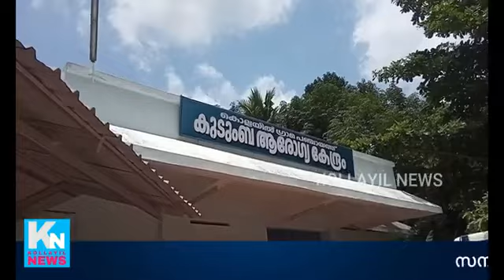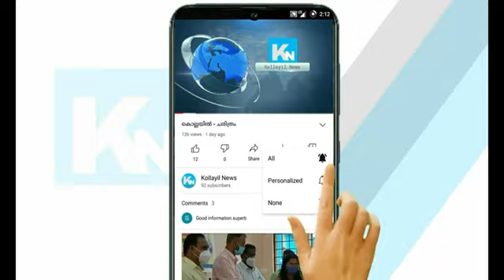പൂർണ്ണ വാക്‌സിനേഷനിൽ അഭിമാന നേട്ടവുമായി കൊല്ലയിൽ ഗ്രാമ പഞ്ചായത്ത്‌